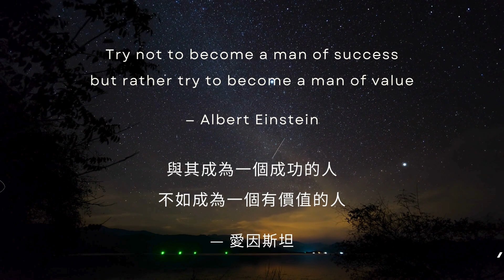Quotable Quotes (每日一句正能量)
"Try not to become a man of success but rather try to become a man of value." — Albert Einstein

「與其成為一個成功的人，不如成為一個有價值的人。」 — 愛因斯坦

Tzu Chi Culture and Communication Foundation